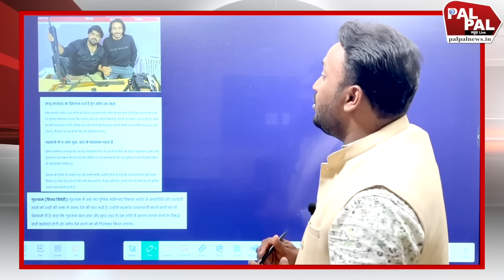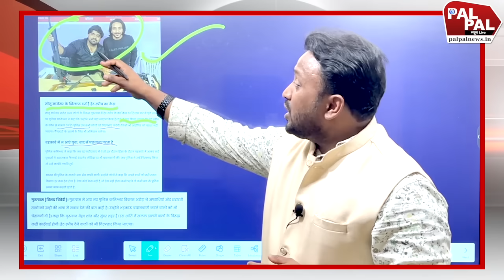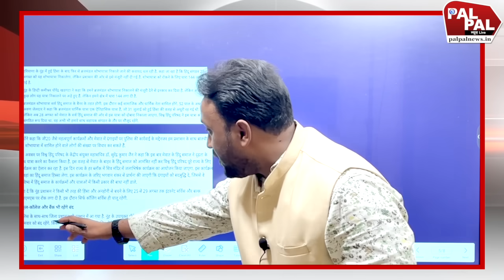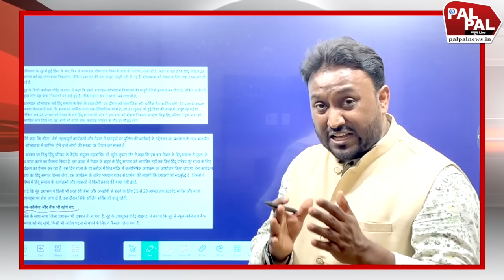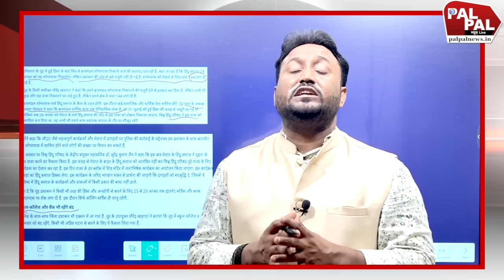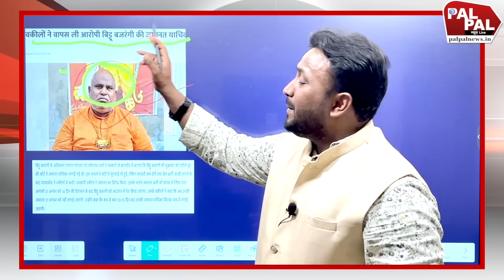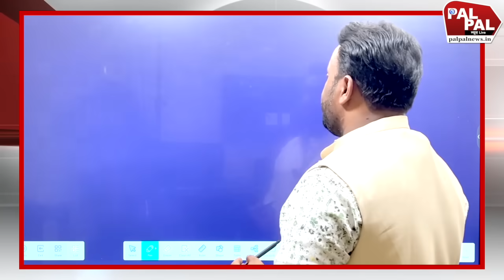नए कमीशनर ने आते ही कर दी हिंदूवादी संगठनों की चूड़ी टाइट